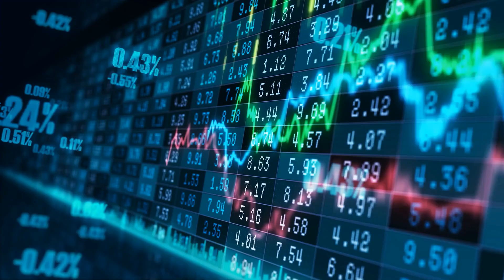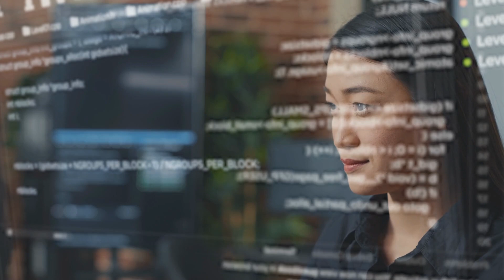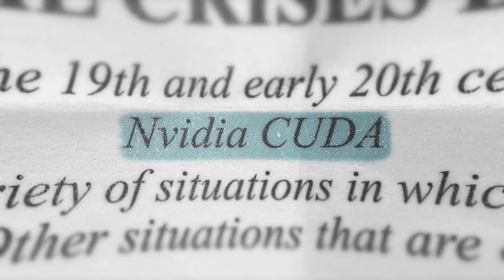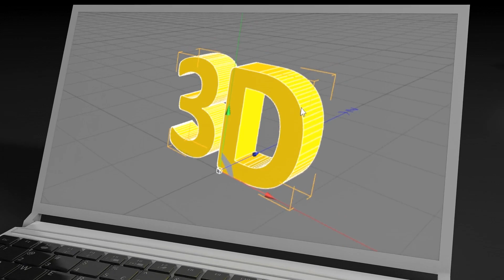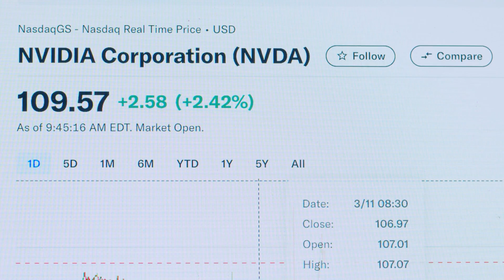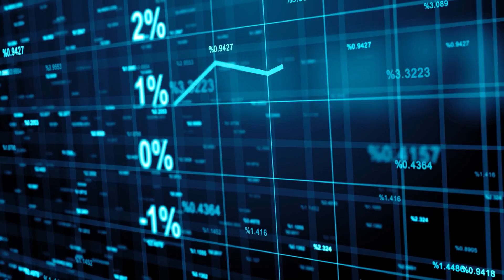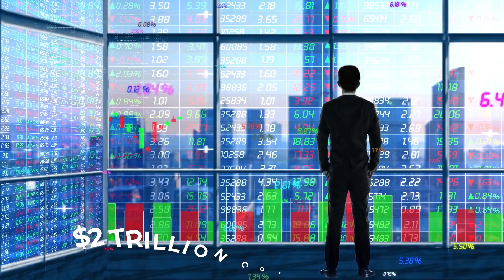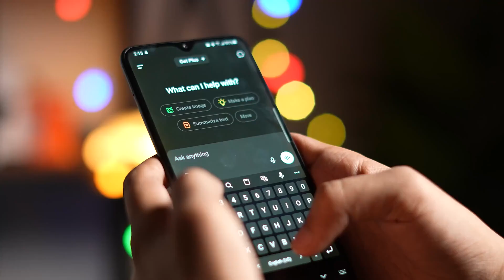How NVIDIA Beat Every Other Tech Company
Join us as we dive into the extraordinary rise of NVIDIA—the tech company that has outpaced every major competitor in the industry! 🚀💻 From dominating the GPU market to redefining AI, gaming, and data center infrastructure, NVIDIA has strategically positioned itself at the heart of the tech revolution. Discover how smart leadership, early bets on AI, and unmatched chip design gave it the edge over giants like Intel, AMD, Apple, and even Google. This is the masterclass in innovation, timing, and vision that changed everything. 📈🔍🔥